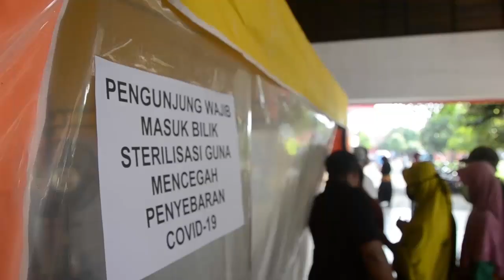Semprot Desinfektan di Jalan Protokol Hingga Pembagian Masker dan Hand Sanitizer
video by (Gn/Humas)

PURBALINGGA - Sejumlah ruas jalan di perkotaan Purbalingga dilakukan penyemprotan desinfektan menggunakan mobil pemadam kebakaran, Jumat (27/3). Kegiatan penyemprotan yang dipimpin langsung oleh Bupati Purbalingga Dyah Hayuning Pratiwi SE BEcon MM ini guna mencegah penyebaran virus Corona (Covid-19).

“Ini adalah ikhtiar kita Pemkab Purbalingga dan Forkopimda untuk pencegahan maksimal penyebaran virus Corona,” kata Bupati Tiwi.

Kegiatan penyemprotan desinfektan kali ini dilaksanakan oleh 4 tim yang terdiri dari Badan Penanggulangan Bencana Daerah (BPBD), TNI, Damkar/Satpol PP, PMI, Satgas Karangtaruna dan Komunitas Juang. Kepala Pelaksana BPBD Purbalingga, Umar Faozi menyebut tim 1 meliputi penyemprotan mulai dari Jl Ahmad Yani (depan terminal Purbalingga) - Jalan Komisaris Notosumarsono - Jalan Letkol Isdiman dan kompleks Terminal dan Pasar Bukateja.

“Sementara Tim 2 meliputi Tugu Knalpot - Jl DI Panjaitan - Pasar Mandiri ke kiri,menuju Wirasana, depan RSUD Goeteng Taroenadibrata - Jalan AW Soemarmo - Jalan MT Haryono - Jalan Gunung Kelir Kandanggampang,” katanya.

Tim 3 melaksanakan penyemprotan ke mushola/masjid sebelum pelaksanaan Sholat Jumat di Kelurahan Kandggampang RW 2 yakni Musolla Al Hanbah RT 1, Mushola Baitul Fitrah RT 2, Mushola Al Falah RT 4 dan sedangkan di RW 3 meliputi Masjid At Taqwa RT 1 dan Masjid Nurul Huda RT 3. Di RW 4 meliputi Masjid Baiturahman di RT 3 dan Masjid Al Ikhwan RT 3 dan Musolla As Sholikhin di RT 4.

“Sedangkan Tim 4, kami melakukan penyemprotan SMK Jateng, LIK Logam dan BLK (Balai Latihan Kerja),” ungkapnya.

Pembagian Masker dan Hand Sanitizer Gratis

Sembari melakukan penyemprotan ke jalan protocol, Bupati Tiwi juga turut mensosialisasikan berbagai hal terkait pencegahan penyebaran virus Corona kepada masyarakat. Selain itu juga membagi-bagikan ribuan masker dan Hand Sanitizer kepada masyarakat yang dilewati khususnya yang terpusat di Pasar Segamas dan Pasar Rakyat Bukateja. Setiap pasar kini juga telah disediakan ruang sterilizer bagi pengunjung yang masuk.

Seperti yang diketahui, kawasan pusat perekonomian seperti pasar-pasar  merupakan wilayah prioritas pencegahan penyebaran virus Corona. Hal itu mengingat cukup banyak masyarakat bersirkulasi. (Gn/Humas)